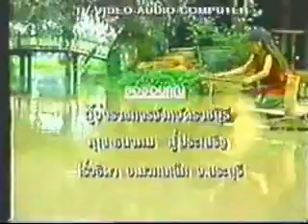Bla Boo Tong 07 [8-11]